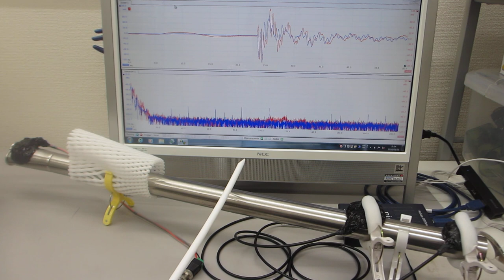音と超音波の組み合わせを利用した超音波制御技術（超音波システム研究所）